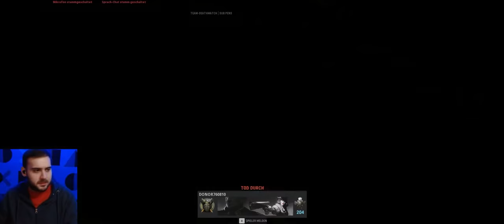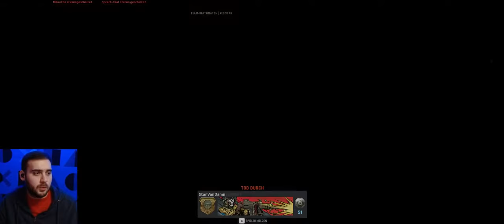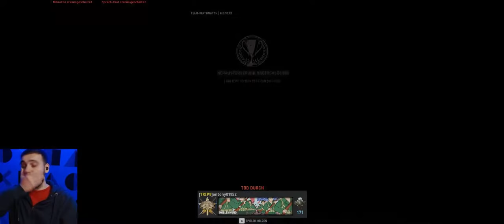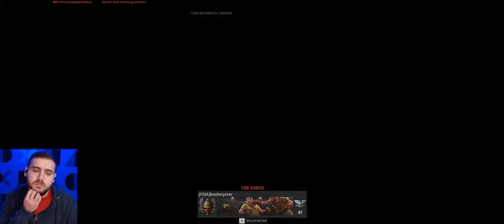STRES ATMALIK CALL OF DUTY VANGUARD